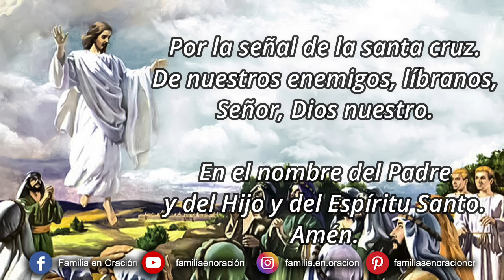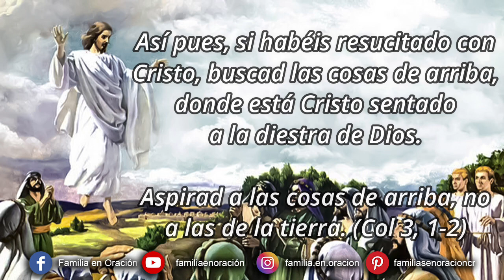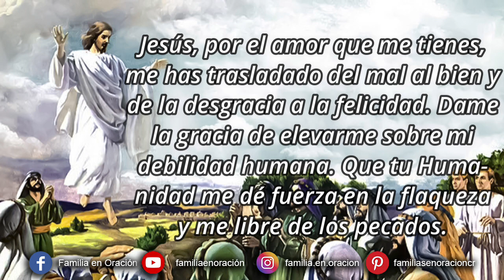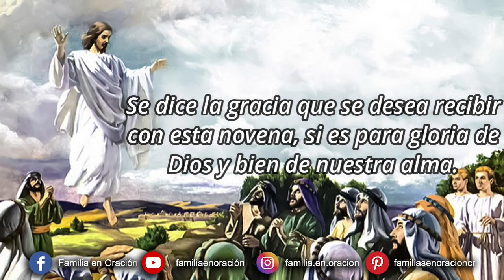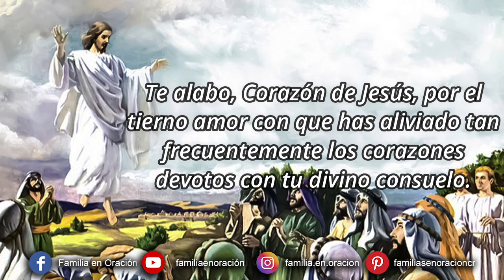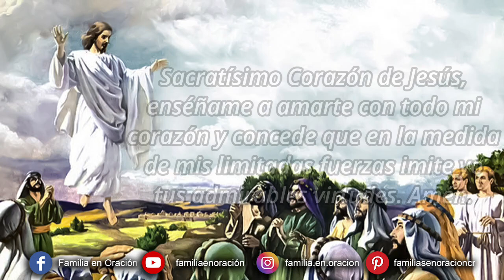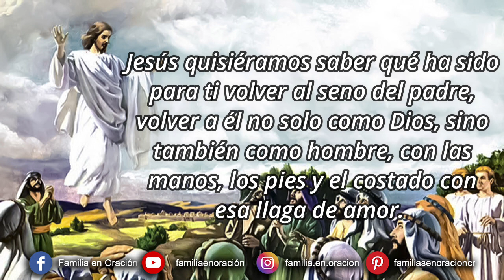Novena de la Ascensión de Jesús - Día 8 🙏 16 de Mayo 2023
Novena de la Ascensión de Jesús - Día 8

Con esto, el Señor Jesús, después de hablarles, fue elevado al cielo y se sentó a la diestra de Dios. (Marco 16, 19)

Por eso dice: Subiendo a la altura, llevó cautivos y dio dones a los hombres. (Ef 4,8 y Sal 68, 19)

Así pues, si habéis resucitado con Cristo, buscad las cosas de arriba, donde está Cristo sentado a la diestra de Dios.

Aspirad a las cosas de arriba, no a las de la tierra. (Col 3, 1-2)

🙏 ORACIÓN PROPIA DE LA NOVENA
Jesús, te rindo homenaje en la fiesta de tu Ascensión a los Cielos. Me alegro de todo corazón por la gloria en que has entrado a reinar como Señor del Cielo y tierra. Cuando acabe la lucha de este mundo, dame la gracia de compartir en el Cielo el gozo de tu victoria por toda la eternidad.
Yo creo que entraste en tu Reino glorioso a preparar mi sitio, pues prometiste volver y llevarme contigo. Concédeme buscar solamente la dicha de tu amor y amistad, para que yo merezca unirme contigo en el Cielo.

Cuando me llegue la hora de subir y presentarme al Padre para rendir cuentas de mi vida, ten compasión de mí.

Jesús, por el amor que me tienes, me has trasladado del mal al bien y de la desgracia a la felicidad. Dame la gracia de elevarme sobre mi debilidad humana. Que tu Humanidad me dé fuerza en la flaqueza y me libre de los pecados.

Con tu gloria dame ánimo de perseverancia, pues me has llamado y justificado por la fe. Que yo profundice en la vida que me has dado y alcance los premios eternos que prometes.

Tu me amas, buenísimo Jesús. Haz que yo a mi vez te ame. Te pido ahora esta gracia en particular (mencione el favor que desea).

En tu constante providencia, guía mis pasos a la vida gloriosa que has preparado para aquellos que te aman. Hazme crecer en santidad y darte gracias, viviendo fielmente para Ti.

🛐 ALABANZA A JESÚS GLORIOSO
Te alabo, Corazón de Jesús amadísimo, Fuente de toda bondad.
Te alabo, Corazón de Jesús, todo bondad, por las infinitas gracias que has dado y seguirás dando a las almas de los justos.

Te alabo, Corazón de Jesús, por el tierno amor con que has aliviado tan frecuentemente los corazones devotos con tu divino consuelo.
Te alabo, Corazón de Jesús, que eres todo amor, por la plenitud de tu gracia, el esplendor de tus virtudes, la generosidad de tu corazón y la pureza de tu amor.

Te alabo, Real Corazón de Jesús por tu victoria sobre la muerte y el pecado, tu poder sobre las almas y el triunfo sobre vivos y difuntos.

Te alabo, Corazón tan pobre siendo tan rico, por haber despreciado las riquezas terrenas y haber renunciado a los honores mundanales.
Te alabo, Corazón de Jesús obedientísimo por tener hambre de cumplir la voluntad del Padre, y estar sediento de la mayor gloria de Dios y salvación de las almas.

Te alabo, Corazón de Jesús generosísimo, que no buscaste tu gloria propia; Corazón pacientísimo, que voluntariamente sobrellevaste los mayores insultos; Corazón más abnegado, que anhelabas la Cruz y la abrazaste con amor.

Sacratísimo Corazón de Jesús, enséñame a amarte con todo mi corazón y concede que en la medida de mis limitadas fuerzas imite yo tus admirables virtudes. Amén.

🙏 ORACIÓN
Dios y Padre nuestro, haznos participar del gozo de la Ascensión de tu Hijo Jesucristo. Que la sigamos en la nueva creación, pues su ascensión es nuestra gloria y nuestra esperanza. Te lo pedimos por nuestro Señor Jesucristo. Amén.

🙏 ORACIÓN DE LA ASCENSIÓN
Jesús quisiéramos saber qué ha sido para ti volver al seno del padre, volver a él no solo como Dios, sino también como hombre, con las manos, los pies y el costado con esa llaga de amor. Sabemos lo que es entre nosotros la separación de las personas que amamos: la mirada los sigue todo lo que puede cuando se alejan…

El Padre nos concede también a nosotros, como a los apóstoles, esa luz que ilumina los ojos del corazón y que nos hace intuir que estás presente para siempre. Así podemos gustar ya desde ahora la viva esperanza a la que estamos llamados y abrazar con alegría la cruz, sabiendo que el humilde amor inmolado es la única fuerza adecuada para levantar el mundo.